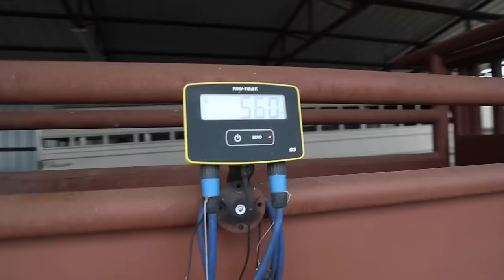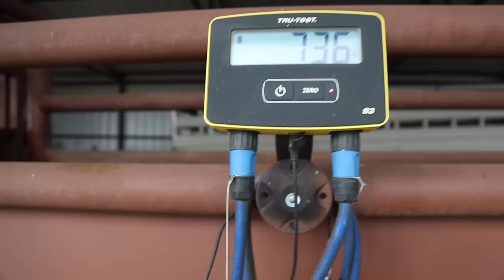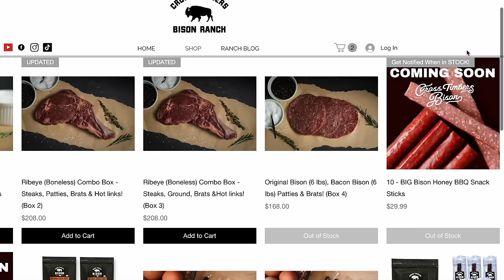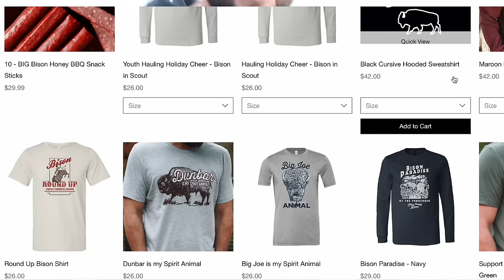Working The Yearlings And Of Course THIS Happened…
Winter Collection!!

Co-Edited and Filmed by Cole @ColeMeger
If you are looking for a Social Media Editor!

Buffalo Hippy
110 West Muskogee Ave

Soundstripe Copyright codes: